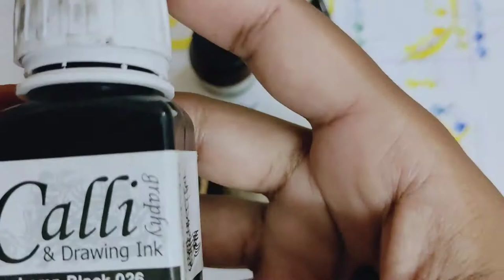How to make Calligraphy ink?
Prepration of calligraphy ink.